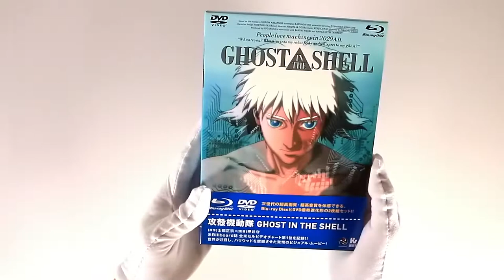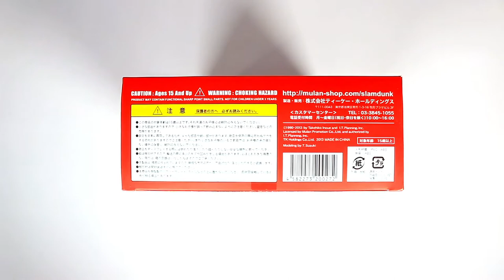Slam Dunk - Takenori Akagi Unboxing | Kambalistic Gamerz | Episode #2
Hi Kambalistics! So who remember the anime Slam Dunk during the 90's? Today we will unbox The Spirit Collection of Inoue Takehiko: Slam Dunk Vol. 4 Takenori Akagi.

Please support us and join The Kambalistic Family.

Kambalistic Gamerz channel features a diverse lineup of:
- Videogames
- Toys (Figma, Soul of Chogokin, Macross, HotToys)
- Anime
- Boardgames
- Domestic and Imported DVDs and BLU-RAYs (Korean, Japanese, Disney, Movie Blu-Rays)
- Illustration & Strategy Books
- Unboxing

SlamDunk KambalisticGamerz TakenoriAkagi SlamDunkUnboxing 赤木 剛憲 SlamDunkFigure TheSpiritCollectionofInoueTakehiko SlamDunkTakenoriAkagi.